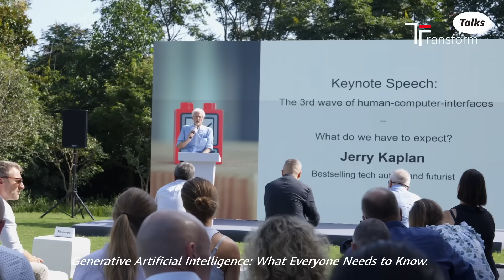Silicon Valley inventor says generative AI will change everything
Jerry Kaplan, a Silicon Valley inventor, says that generative AI may turn out to be “the single most important invention in human history.”